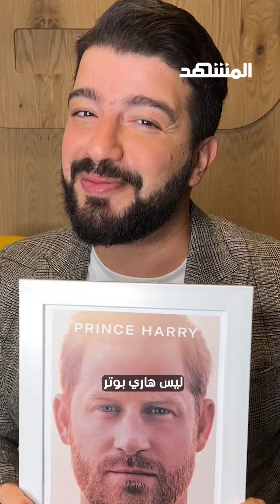أسرار خطيرة في الكتاب الأكثر مبيعا في بريطانيا بأكثر من 1.4 مليون نسخة حتى الآن.. تعرفوا عليها الآن